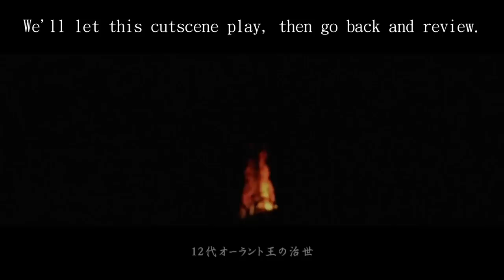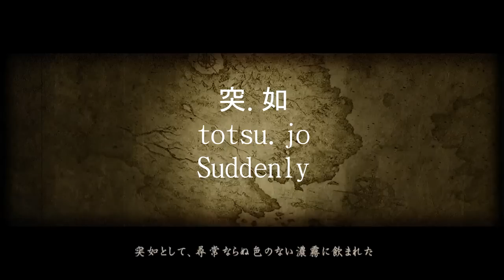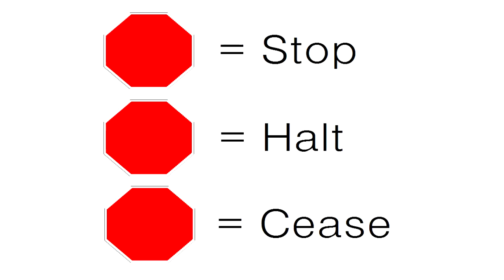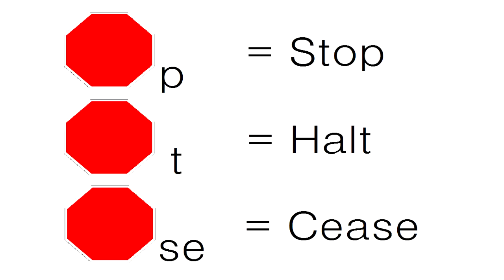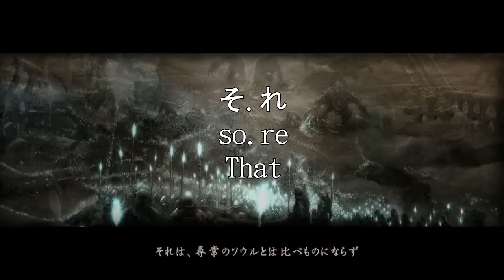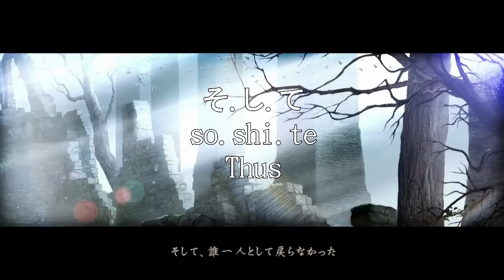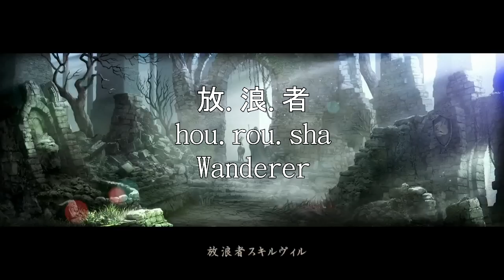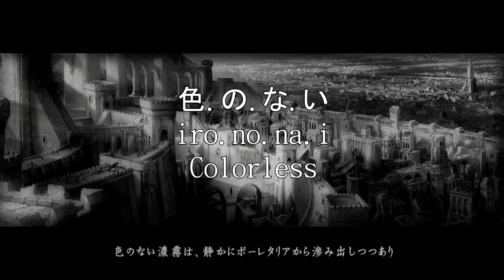J-Souls 1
Below are some boring yet effective vids to teach katakana.
Watch the first vid once a day until you know them all.
Then use the 2nd and 3rd vids to test yourself.